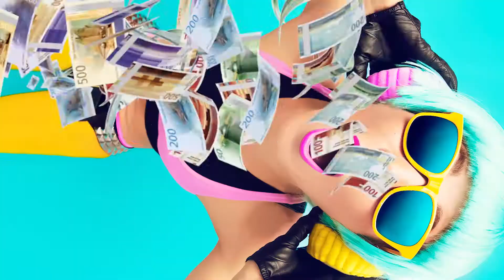5 steg til passiv inntekt